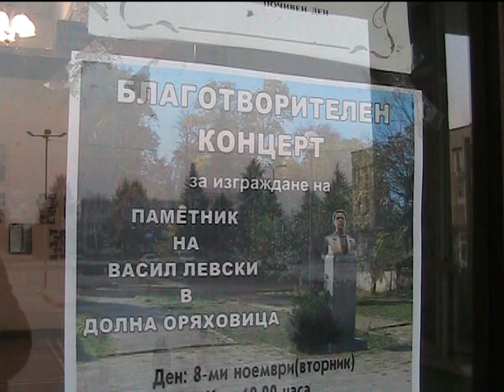Благотворителен концерт в помощ за изграждането на паметник на Апостола организираха в Д. Оряховица